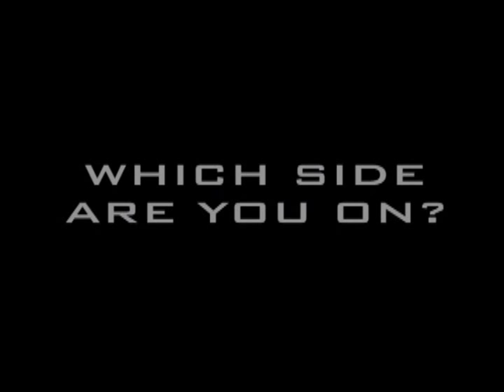Which Side Are You On? Theatrical Trailer B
Sorry it took so long, but the second theatrical is FINALLY here. With this one, I tried to focus more on the story and less on the action, and I think it turned out okay. If you want action though, that's what Theatrical Trailer C will be for...oh wait...I've said too much already...;)

**This video is made only for fun. Pictures, Sony & Columbia Pictures, DC Comics, Marvel Comics, the CW, and 20th Century Fox.**